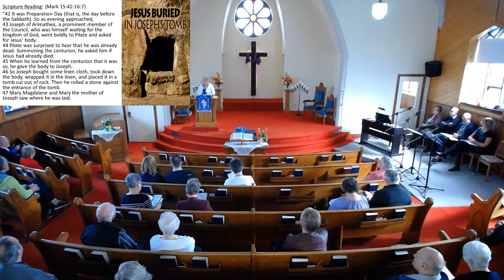Easter: When Nothing means Something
Full Easter Service April 21st 2019